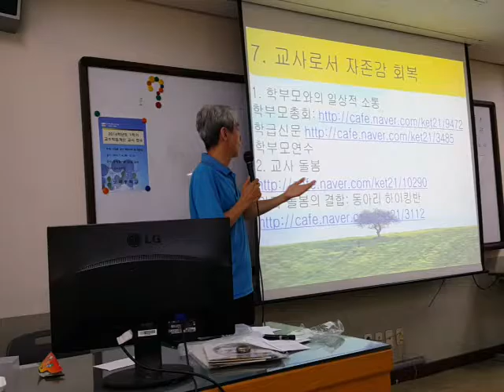학부모와의 소통법